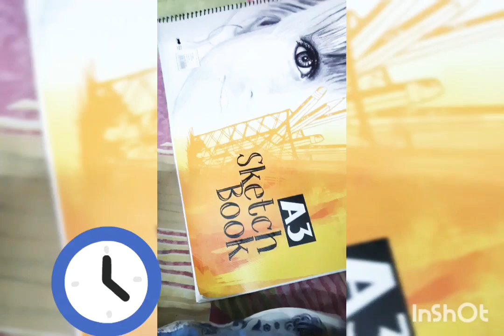Mandala Painting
Hello viewers❤

I tried to keep it simple for everyone to follow and do it themselef.

Acrylic colours used in this painting
White-27
Crimson-04
Chrome yellow-03
Violet-25
Lemon yellow-11
Deep bril purple-64
Orange-17
Light green-12
Mauve-15
Ultramarine blue-23
Maroon-14
Magenta-13
Turquoise blue-22
Pink-10
Flesh tint-30
Black-02
Dark green-06

Brushes used in this painting:

Camlin round brush no 8
Camlin round brush no 0
Camlin flat brush no 2

I hope this painting wil help you out...☺